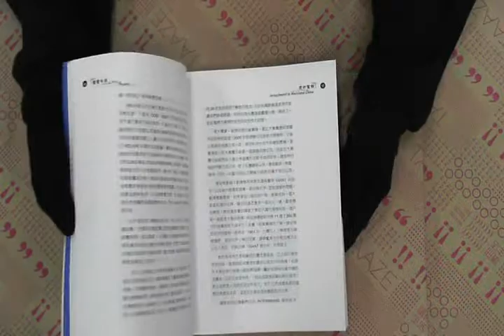TAAZE｜個案分析-台商西進與南移成敗案例分 ... 二手書書況 9789867868046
TAAZE｜讀冊生活網路書店「個案分析-台商西進與南移成敗案例分析（二版）」，找二手書請至